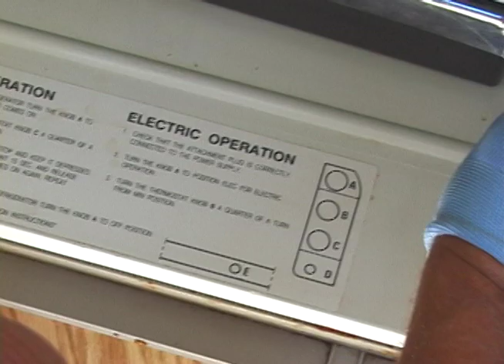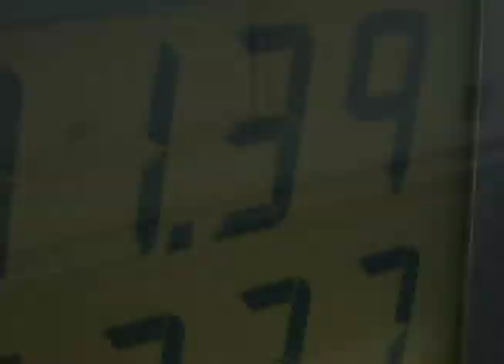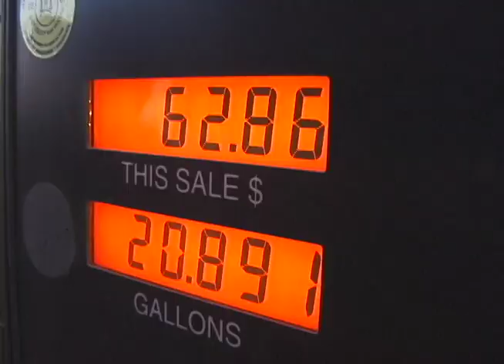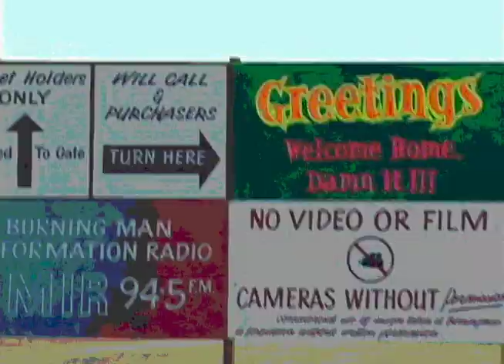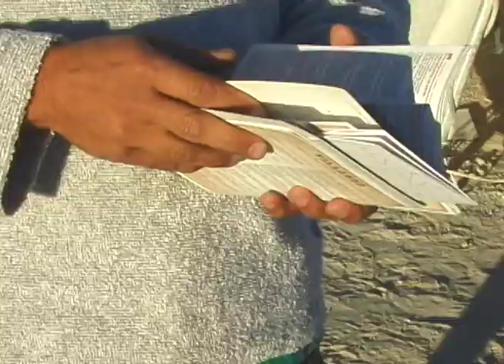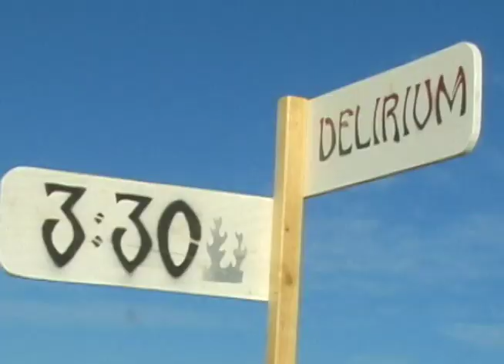RV Journey to Burningman 2005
Jaxon and Roberto provision the RV and embark on a journey to Burningman. 2005.